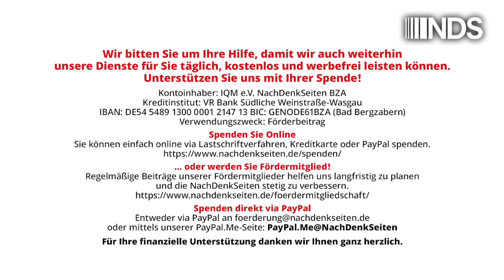Russische Sabotage: Wollen unsere Geheimdienste uns eigentlich für dumm verkaufen? | Tobias Riegel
Russische Sabotage: Wollen unsere Geheimdienste uns eigentlich für dumm verkaufen? | Tobias Riegel | NachDenkSeiten-Podcast | 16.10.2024

Wenn ich an Sabotage gegen Deutschland denke, fällt mir zuerst der Terroranschlag gegen Nord-Stream ein. Die deutschen Geheimdienste legen aber das Haupt-Augenmerk auf ein brennendes DHL-Päckchen, für das Russland verantwortlich gemacht wird, was aber wohl noch gar nicht belegt ist. Die Urteile der Geheimdienste werden durch Ideologie überlagert. Das kann zu irregeleiteter Politik führen. Ein Kommentar von Tobias Riegel.

Artikel veröffentlicht am: 16. Oktober 2024 um 14:31
Autor: Tobias Riegel
Sprecher: Tom Wellbrock
Titelbild: Screenshot Tagesschau

NDS, NachDenkSeiten-Podcast, NDS-Podcast, Audio-Podcast, Kampagnen/Tarnworte/Neusprech, Strategien der Meinungsmache, Anschlag, Geheimdienste, Thomas Haldenwang, Bruno Kahl, Russland